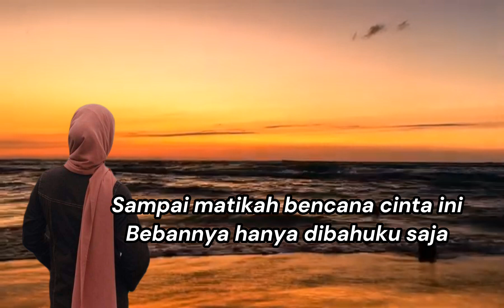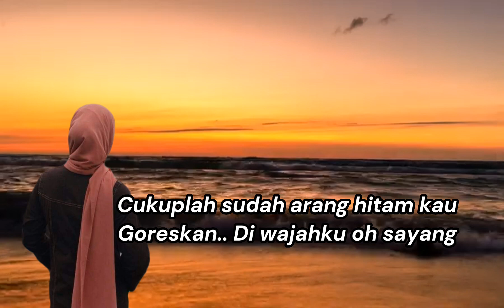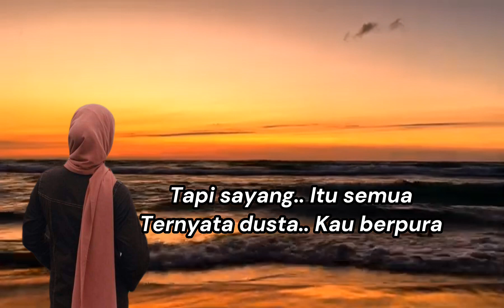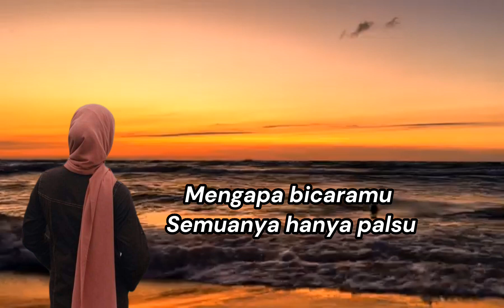Mungkir - Terra Rossa (Lirik Video)❤️